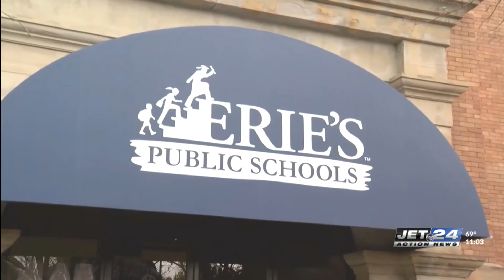Erie School Board meets to vote on financial watch list and security changes